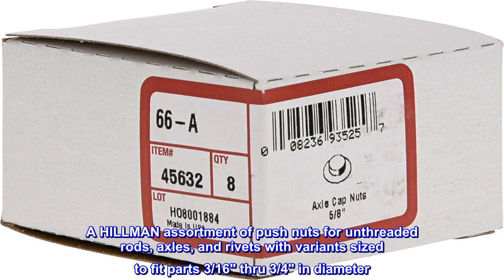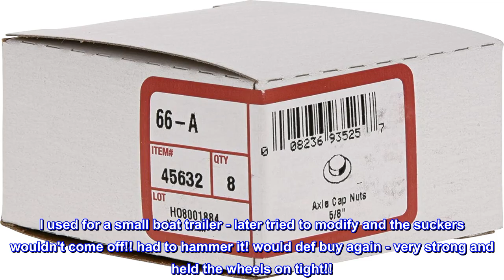Great product - The Hillman Group 45632 (5/8" Axle) Cap Nuts, 8-Pack, Zinc, 8 Pieces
Push nuts are designed for permanent placement without the use of specific removal tools
Push nuts are designed to offer simple, tool-free, push-in installation
Included parts are zinc-plated for improved corrosion resistance
These cap nuts are designed to push into place on a 5 by 8" diameter axle
Contains 8 pieces
A HILLMAN assortment of push nuts for unthreaded rods, axles, and rivets with variants sized to fit parts 3/16" thru 3/4" in diameter. Push nuts have an unthreaded, inward facing flange meant for quick, tool-free installation. Push nuts are meant to be used as permanent connection pieces once set in place. Full assortment contains thirteen  refills comprised of HILLMAN item numbers #884 - #894, as well as #45632 - #000
These Axle Cap Nuts offer easy installation for permanent applications. With an inward-facing flange, the nuts can be pushed into place without using tools. They are non-threaded, and corrosion resistant.

strong as heck
I used for a small boat trailer - later tried to modify and the suckers wouldn't come off!! had to hammer it! would def buy again - very strong and held the wheels on tight!!